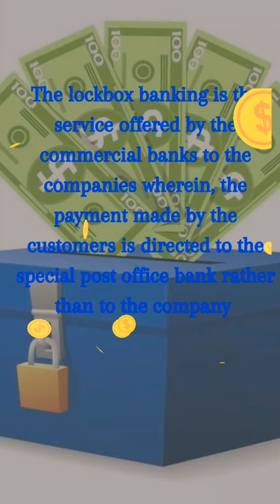Lockbox banking| Commerce.